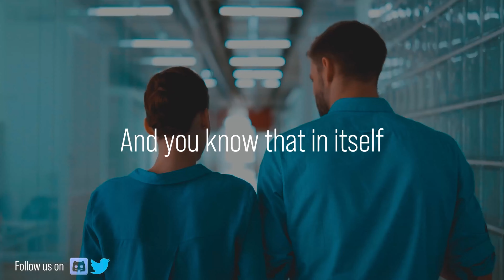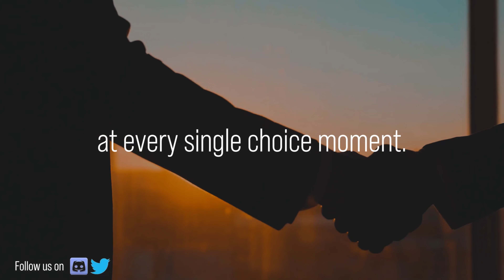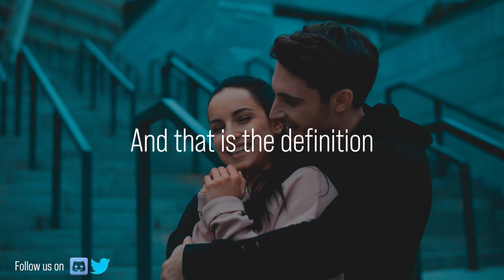"YOU should BLAME YOURSELF why she LEFT you"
Communication is a fundamental aspect of any relationship, whether it is a romantic relationship, a friendship, a professional relationship, or a familial relationship. There are several reasons why communication is vital in relationships. Firstly, it builds trust. Open and honest communication helps to establish trust and understanding between two people, which strengthens the relationship. Secondly, communication is important for resolving conflicts. When issues arise, being able to communicate openly and honestly can help both parties to understand each other's perspective and find a mutually acceptable solution.

Jordan Peterson Books :
12 Rules for Life: An Antidote to Chaos
Maps of Meaning: The Architecture of Belief

1)This video has no negative impact on the original works (It would actually be positive for them)
2)This video is also for teaching purposes.
3)It is transformative in nature.
4)I only used bits and pieces of videos to get the point across where necessary.